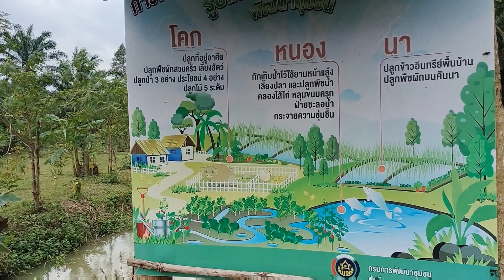ทำงานเหมือนได้เที่ยว ณ แปลงโคก หนอง นา